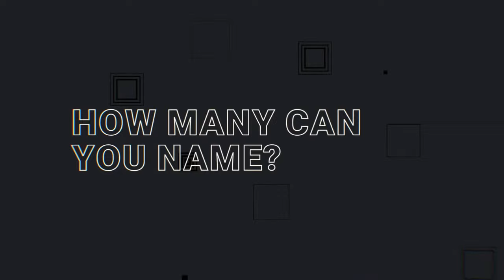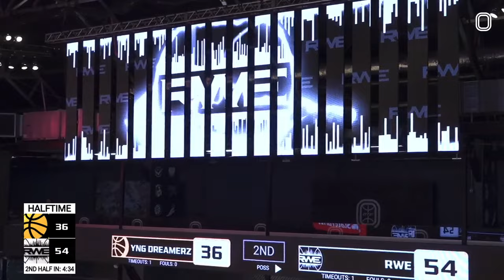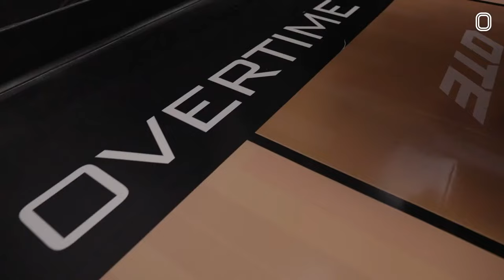ELLIS BROS RETURN TO OTE & FACE RWE FOR 1st TIME!! YNG Dreamerz Vs RWE Full Game 😱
INSANE GAME!! RWE vs YNG Dreamerz live at OTE tap in 🔥